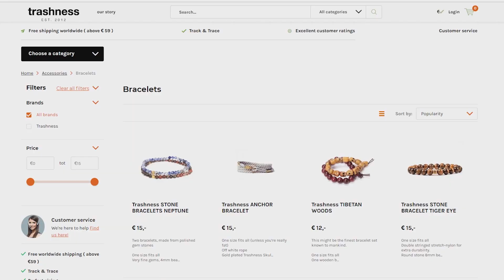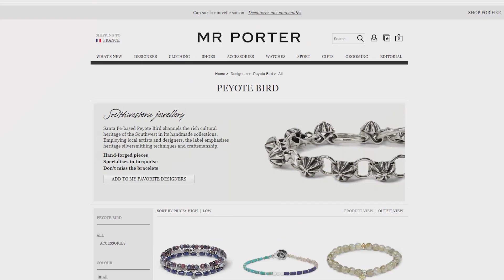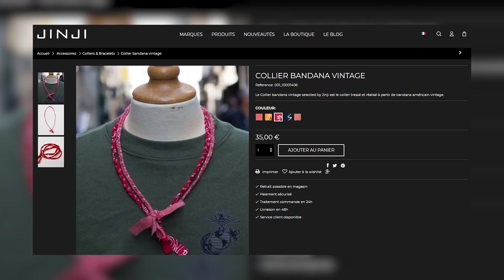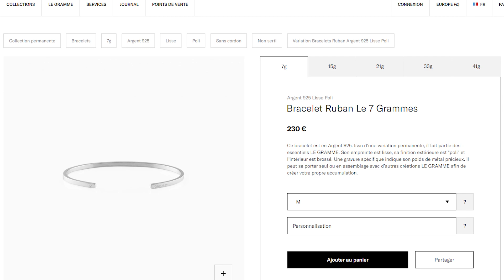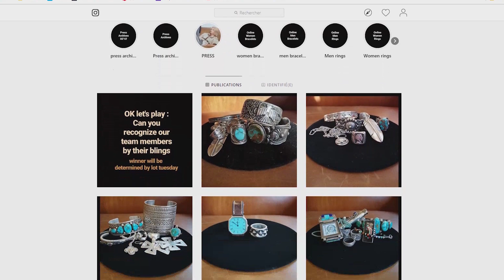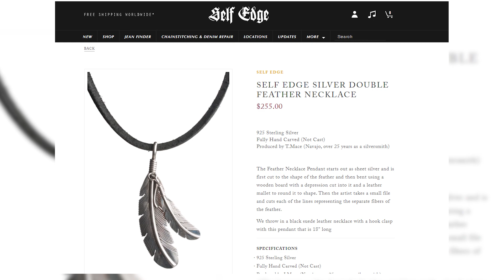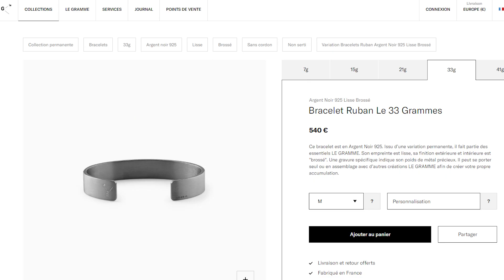Mon avis sur les BIJOUX pour hommes 👑 - Parlons vêtements #24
00:00 Introduction
03:40 Que choisir aux niveaux des matières
05:48 Les colliers
06:39 Les boucles d’oreilles
07:18 La chevalière et les bagues
08:33 La montre
08:58 Les bijoux dans une tenue formelle pour aller travailler
10:02 Le design et les marques
13:21 Conclusion

Tu te poses plein de questions sur les bagues et les bracelets ? Tu veux découvrir de nouvelles marques ? Le nom "Goro" te fait penser au village dans Zelda ?

Il est temps de regarder ce nouvel épisode consacré aux bijoux !

J'ai honteusement oublié de citer une très belle marque de bracelets en cuir, qui conjugue admirablement style et éthique, Sympa Bonnard

Suite aux nombreux retours négatifs sur la marque évoquant des commandes non expédiées depuis plusieurs mois, nous ne conseillons plus Trashness (cf les avis sur la page Facebook de la marque). On remercie Mathias, lecteur BonneGueule, pour nous avoir remonté cette information.

- et pour elles, comment choisir un bijou pour femme ? L'interview de Pauline, fondatrice de Gemmyo

Je porte une chemise à carreaux en flanelle de coton et un blouson en cuir BonneGueule.